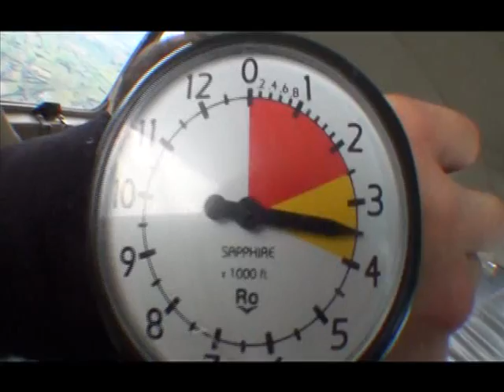Masterton Skydive (professional version)